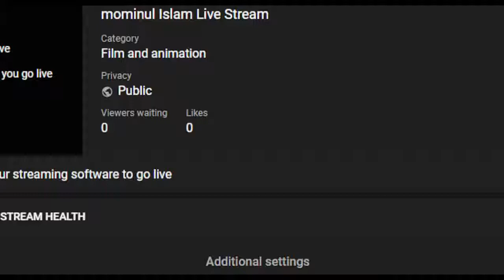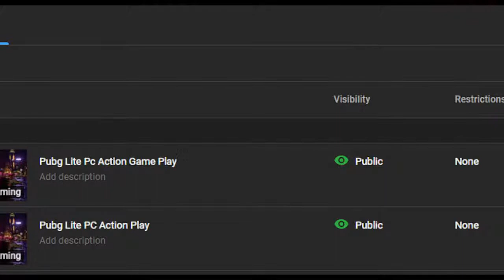mominul Islam Live Stream